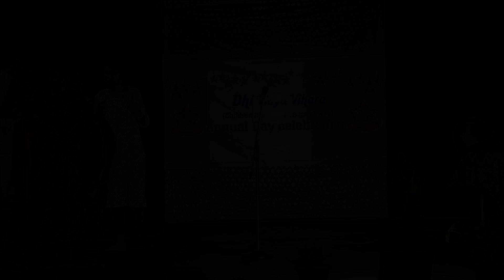Swami Vivekananda Chicago speech